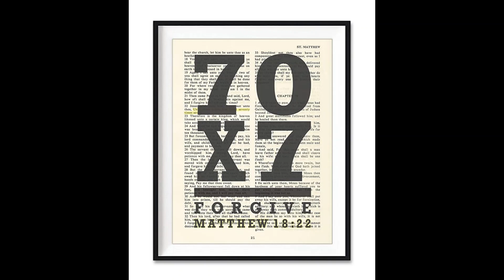28 The story of the unmerciful servant